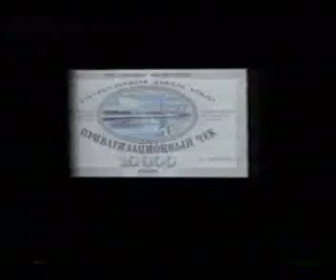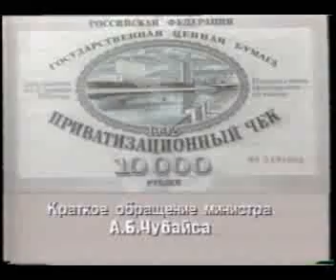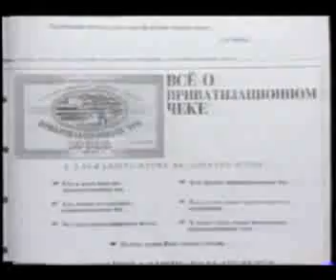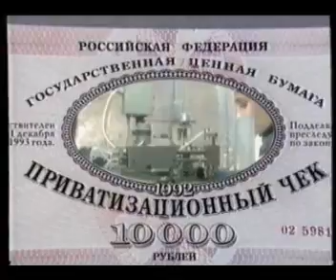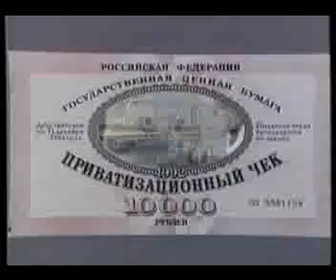Early Russian Privatization TV commercials, 1992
Produced by Young & Rubicam/Sovero, Moscow, for the Russian government Mass Privatization Public Awareness & Information Campaign